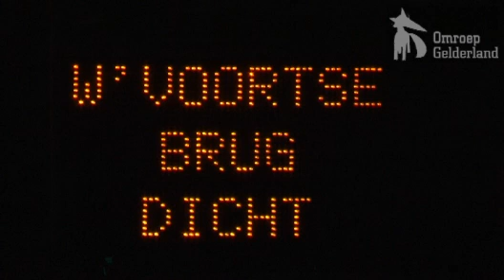Westervoortse brug twee maanden dicht